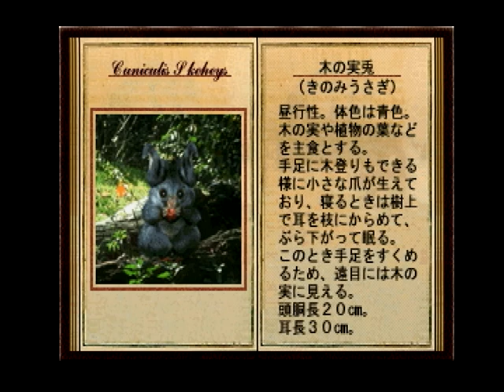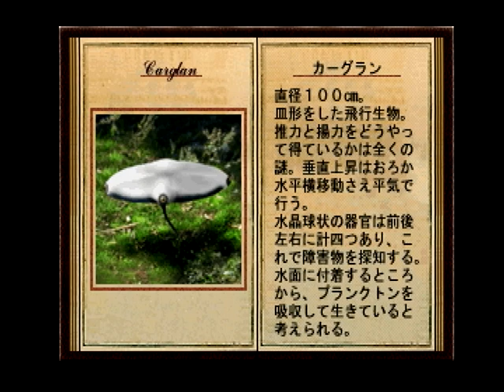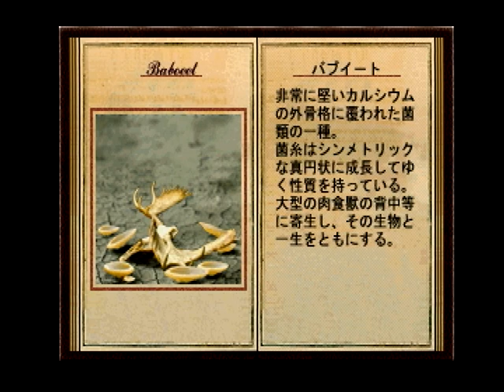#2.[DESERTED ISLAND] 無人島上陸（東南部） [デザーテッドアイランド]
DESERTED ISLAND(デザーテッドアイランド , 1996)：Japanese video games
Survival life simulation(サバイバルライフ・シミュレーション)

[記録]
（動物）：現在4種発見
１．木の実兎：東南部（6:49）
２．カーグラン：東南部（11:02）
３．うるる猿：東南部（12:51）
４．飛び鼠：東南部（18:53）

（植物）現在2種発見
１．椰子の木：東南部（4:59）
２．バブイート：東南部（15:06）

[event]
亀の卵：東南部（16:56）
メモ1：東南部（22:01）